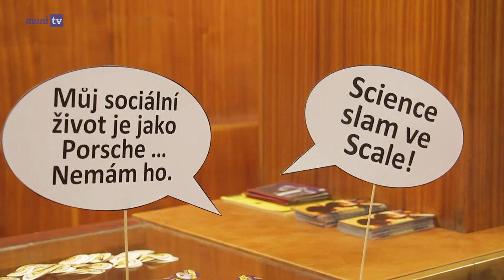Science slam 9.11. 2016 |MuniTV